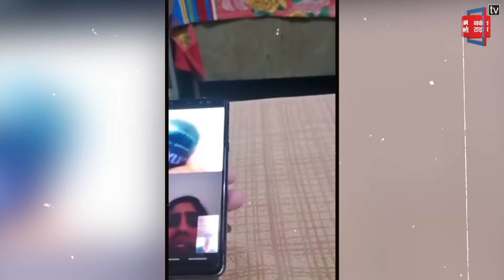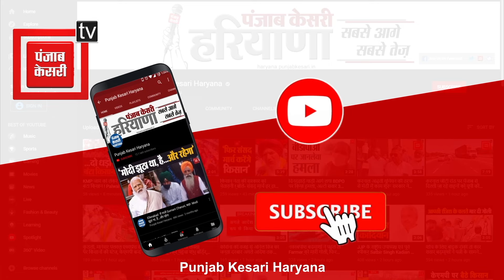नौकरी के लिए Portugal जा रहा सोनू Belarus में बना बंधक, रिहाई के बदले मांग रहे 20 लाख